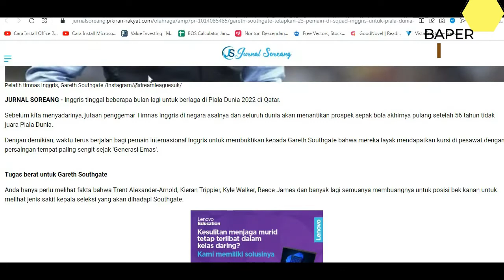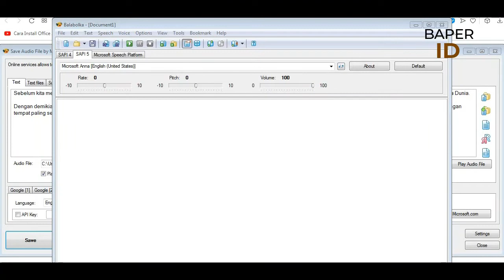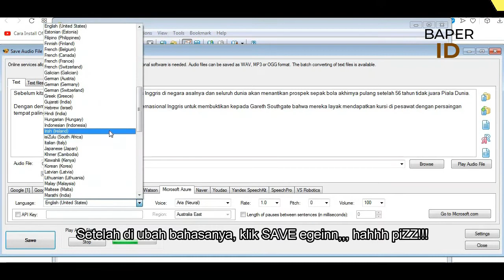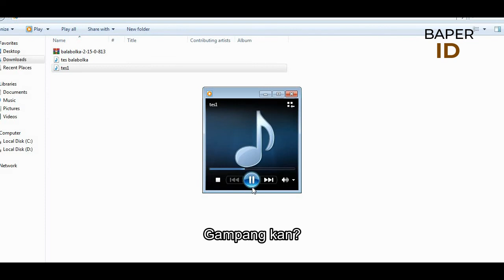Cara Instal Balabolka Bahasa Indonesia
By: Baper News